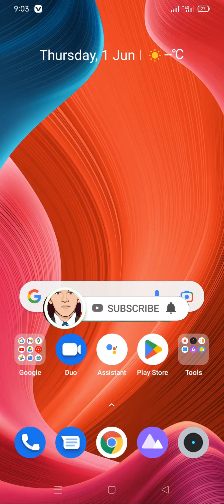Automatic recorder is on Storage device fulll ?How clear storage delete permanently records?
جڏھن  اسٽوريج ڦل ته پوء ڪجھ Setting جو طريقو____________________________________________

C Facebook page : Tech Shadow Ploy
Facebook ID AbdulMananQadri

TikTok : Tech Shadow ploy

YouTube vlogs : EducatorAbmanan

YouTube Gaming : Ps Alien Citizen